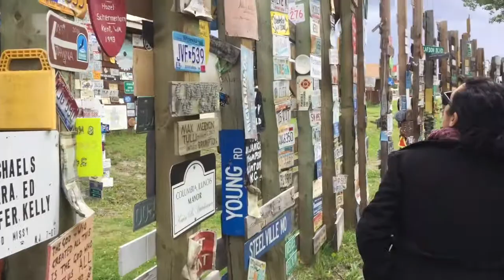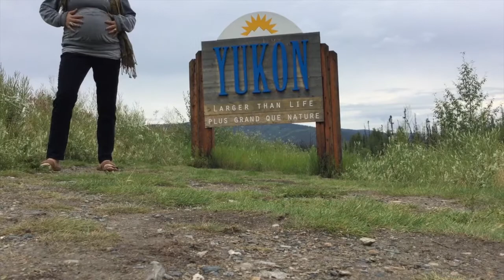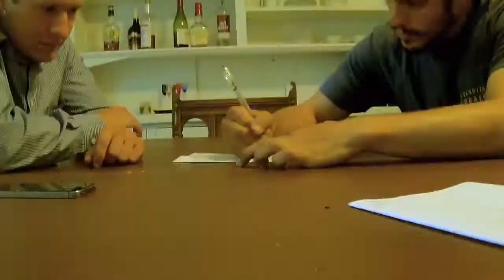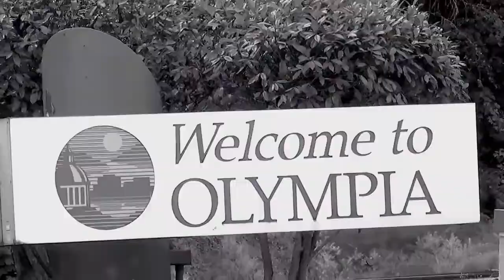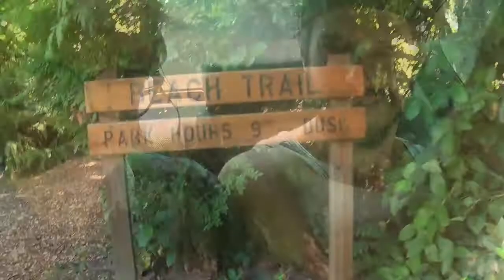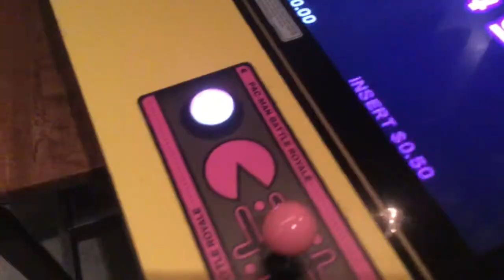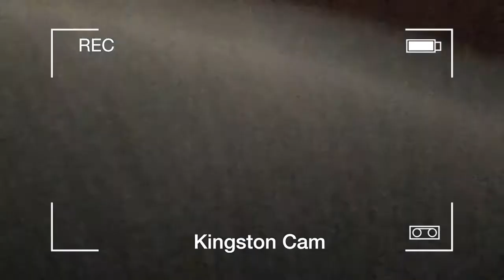The Magic Of Deja Vu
In this episode The Magical Thinkers travel to Oregon and Washington  to visit friends for the second time, but this time a year later. Similar experiences, but so different! Making it a bit of a Deja Vu experience.

Video and Editing: Allison Caudle
Music and Sound Effects: Danny Caudle

Thank you Caleb, Marlee, Kingston, Lisa and David for supporting The Magical Thinkers.